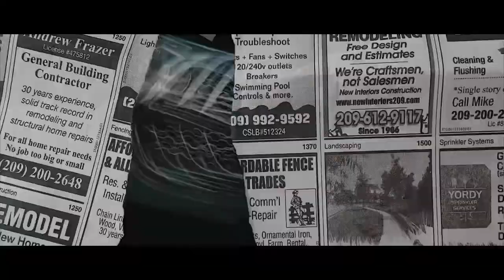PRODUTOR EXPÕE MENO TODY *ta roubando o LX*